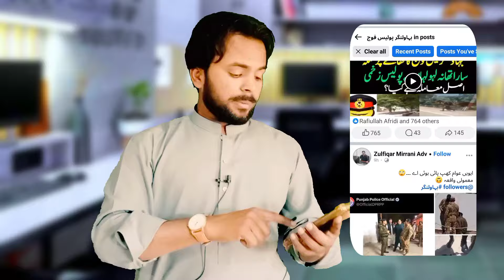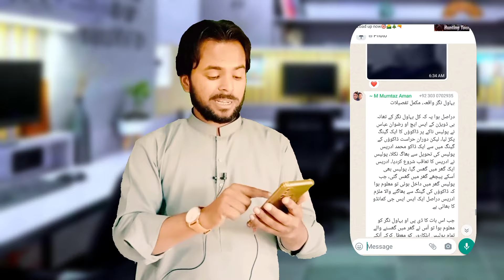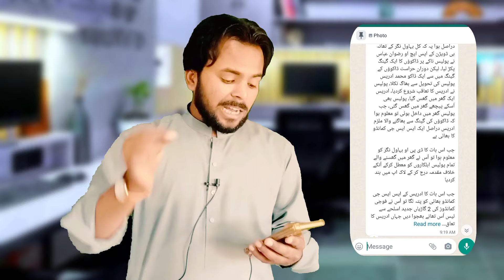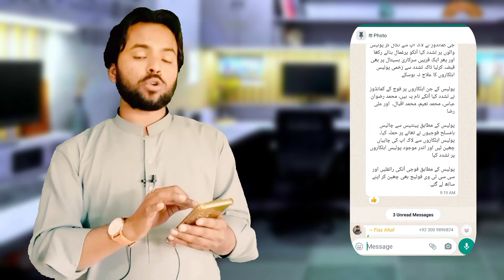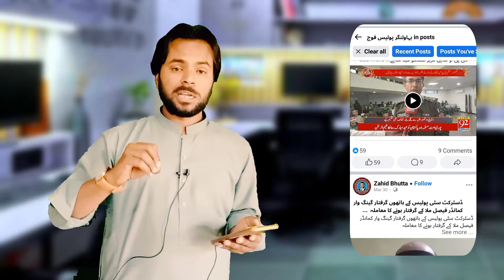Bahawalnagar police army Incident Details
Bahawalnagar police army Incident Details | Shehbaz, Nawaz Separation | First Big Visit| Sabee Kazmi
Punjab Police, Bahawalnagar, Army,